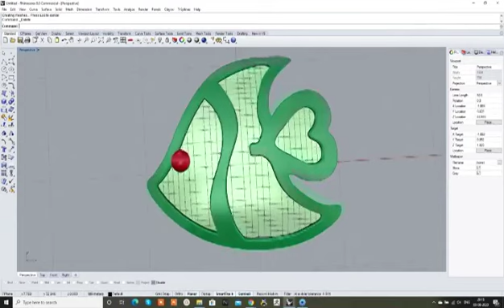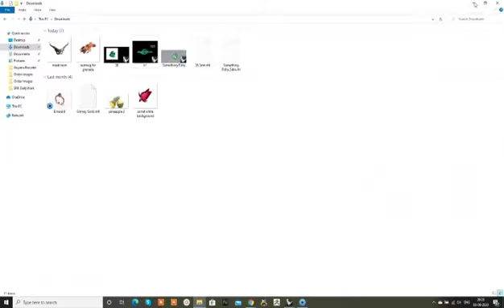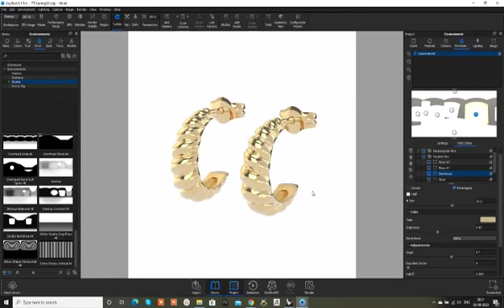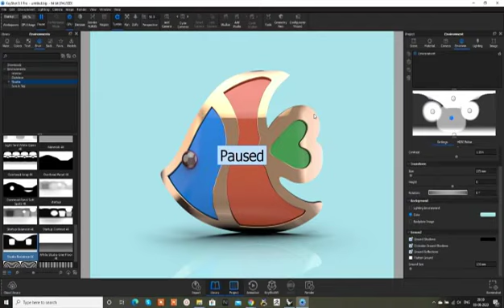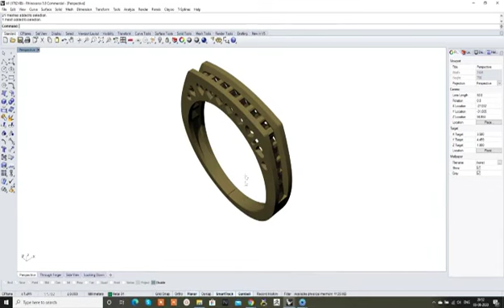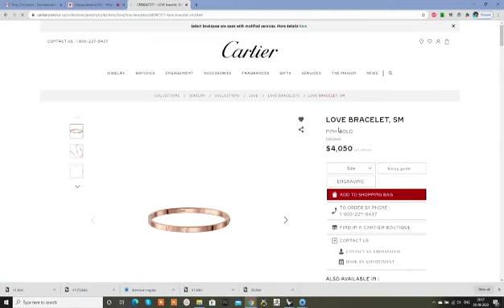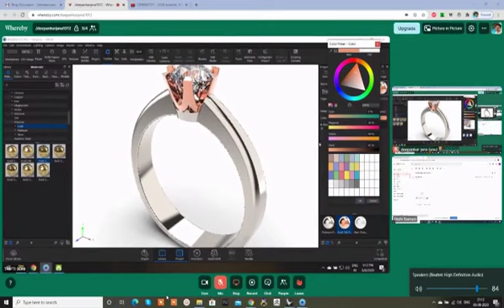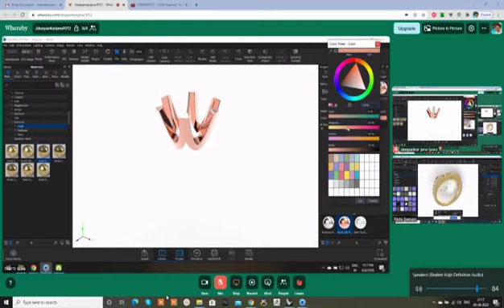Live Classes | Rhino | jewelry Design | VRx Academy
We are feeling glad to tell you, VRx Academy is India's 1st Virtual Reality & Augmented Games Training Institute in Delhi / India, we provide an opportunity to learn Virtual Reality & Augmented Reality, In India, these technologies are in booming phase so in this technology have huge future career scope for Students. Since these technologies are very promising, will gain massive interest in the public and it's an important part of the future as well. If you'll join, learn & got trained you will be hired immediately by hundreds of startups, National Companies & MNCs and secure your future at least for 25 years.